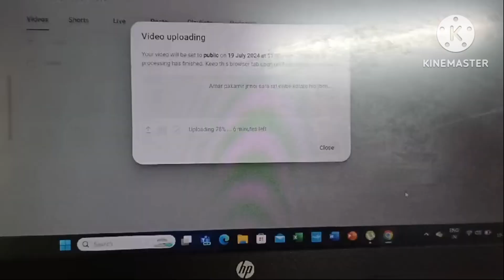Amr sthe ma er relation ta thik kmn |bengali vlog||daily vlog